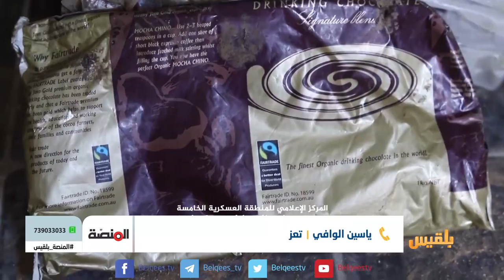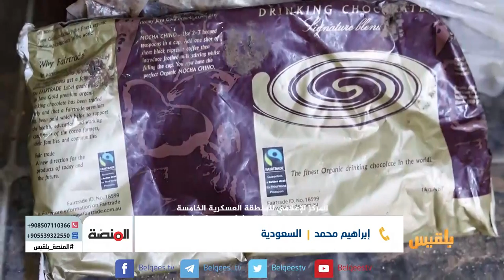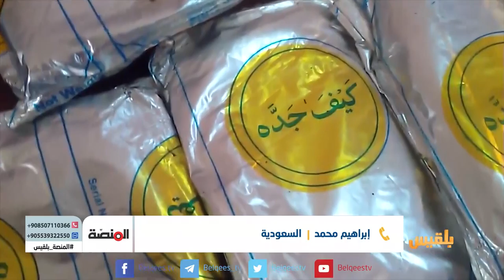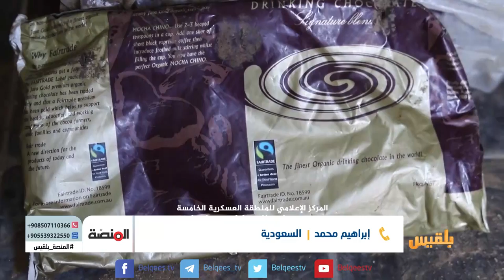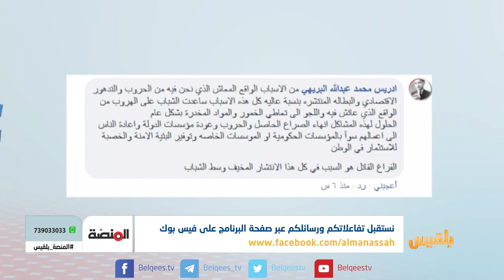المنصة | ظاهرة تدمير المعالم الاثرية - ظاهرة انتشار تعاطي العقاقير المخدرة | تقديم: سامي السامعي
ظاهرة تدمير المعالم الاثرية والتاريخية  من يقف وراءها  وكيف يمكن حماية ما تبقى منها ؟
ظاهرة انتشار تعاطي العقاقير المخدرة في أوساط الشباب أسبابها والحلول الممكنة للحد منها ؟